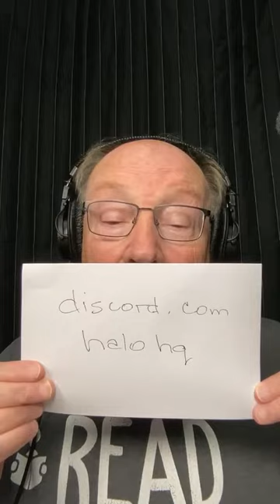Halo HQ Invitational (Jeff Steitzer, Multiplayer Announcer, Voice Actor from all multiplayer Halos)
***Good Afternoon Halo HQ***🔥🔥🔥

Wanted to Share some exciting news with everyone.

We can Proudly say Halo HQ has reached 1700 members and continues to grow strong each and everyday, and it is all thanks to you, our amazing server members. Thank you for sticking along with us it’s has truly been a amazing journey and each day keeps getting better and better 🍪🍪🔥

We have a special Treat for you all we have a Special Cameo from the Man himself Jeff Steitzer. He has some encouraging words for all Halo HQ members. Wanted to thank our amazing Staff team for making this happen and for all the great work they do running the server.

I want to Thank Dragon for allowing me to make this announcement and through his leadership this server continues to thrive, Halo HQ will never quit we will continue to provide a safe and welcoming environment for all halo Players 🍪🍪

- Quote: Sauce/Jamal "Halo HQ CoOwner"